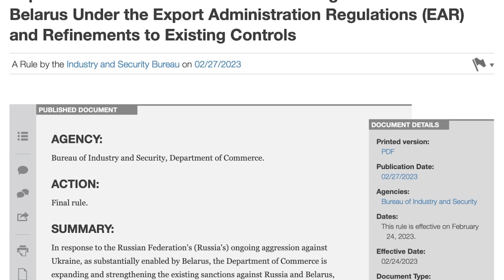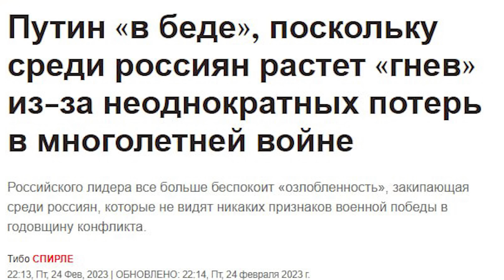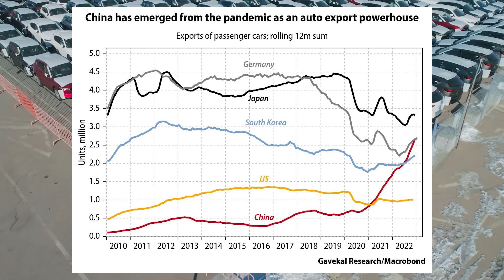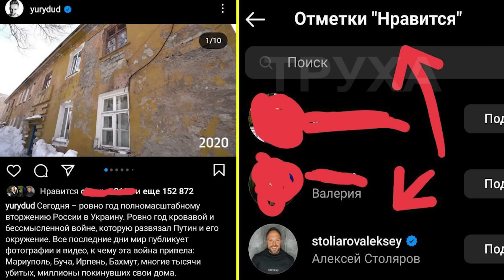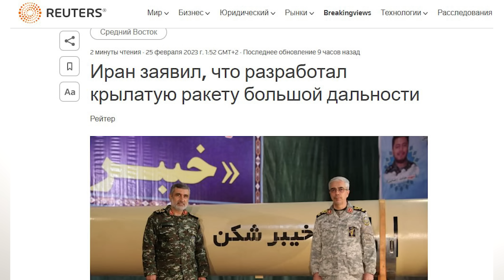Лукашенко врёт / Зять Шойгу попал / Реальная Беларусь